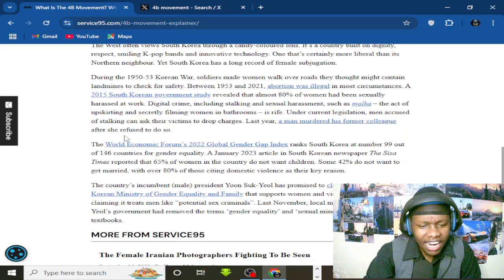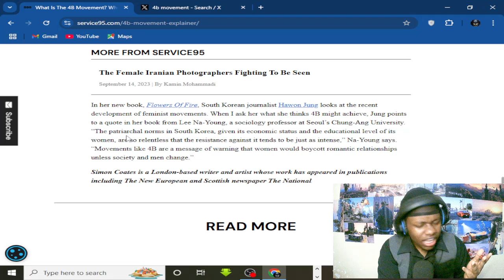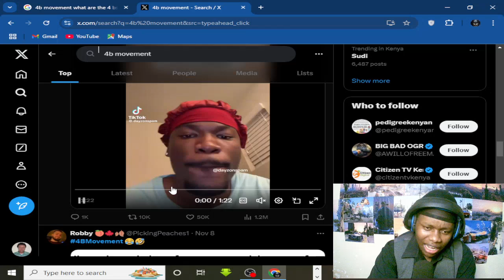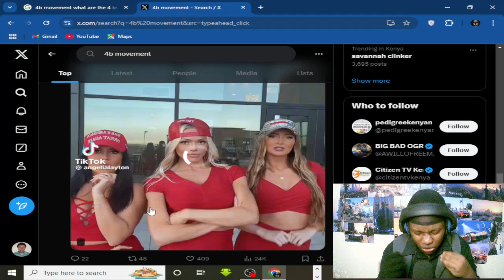Kuna movement fulani imeingia Kenya haidai 4B MOVEMENT